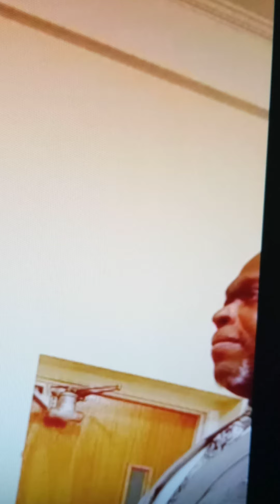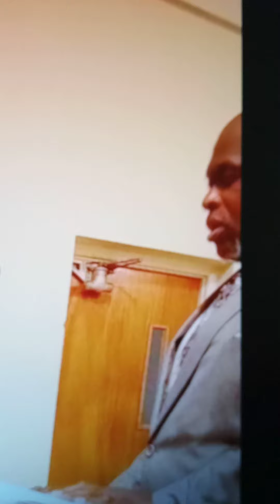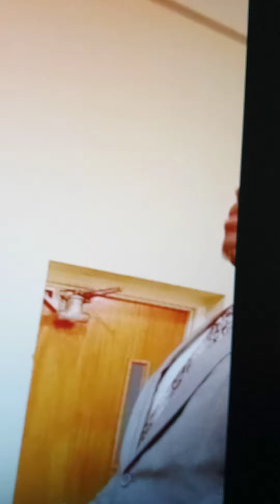Prayer Night.... Parkway Village CHURCH OF CHRIST ... MEMPHIS TN.... BROTHER BYRON ERIC HARRISON...